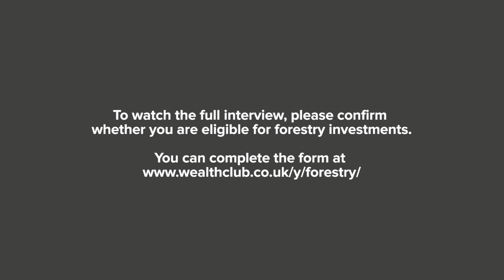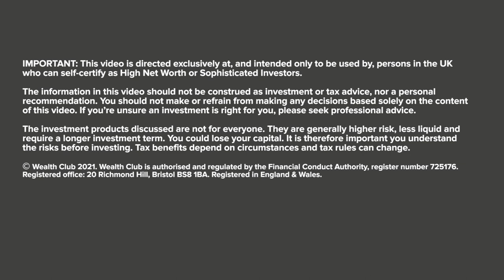Investing in Forestry [2021] – why invest? What are the benefits, risks, and ways to go about it?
What should UK investors know about investing forestry? We talk to experienced forestry investor Paul Atkinson of Par Equity about who invests in forestry, what are the benefits and risks, and how experienced investors could go about it. This quick, general introduction to the topic covers the tax reliefs and more common investor questions about the asset class.

For more details on investing in forestry, please where you can download the free factsheet, express an interest and find out if you qualify.

IMPORTANT
The opinions expressed in this video are the interviewee’s own and do not necessarily reflect the view of Wealth Club Limited. This interview, like our service, is not advice and the products featured are not suitable for everyone. Forestry investments are illiquid and require a long time commitment. You could lose your capital. Tax rules can change and tax benefits depend on your circumstances. If you’re unsure an investment is right for you, please seek professional advice.